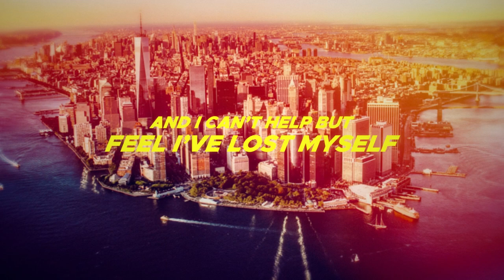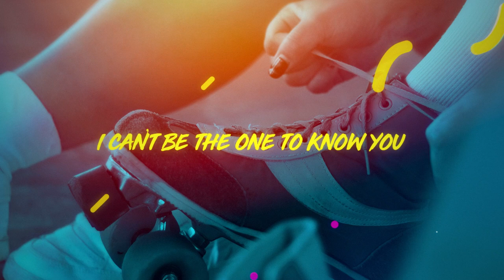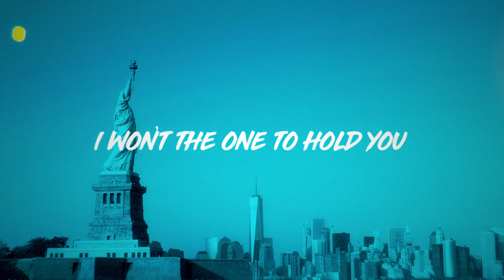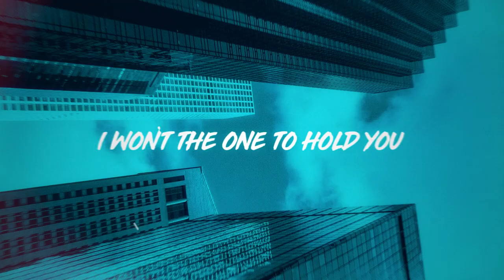Jonas Tomalty - Closer - THE HEX HECTOR MIX (Official Lyric Video)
Closer -THE HEX HECTOR MIX - Jonas Tomalty - Official Lyric Video (Artic/ The Orchard/Sony)

The legendary , Grammy Award winning Hex Hector ( J-Lo's Waiting For Tonight Remix...) brings his tasty, funk-house fever to Jonas Tomalty's track "Closer".